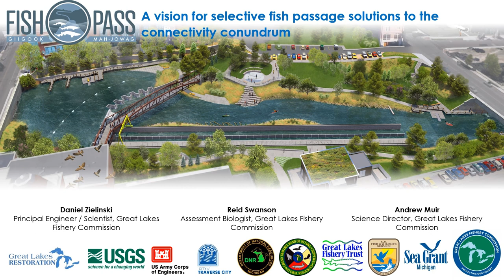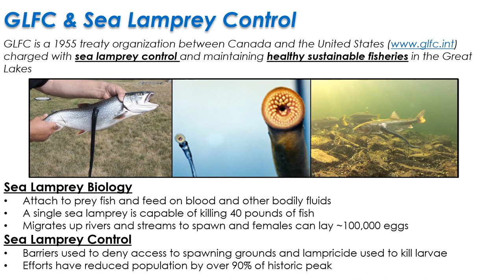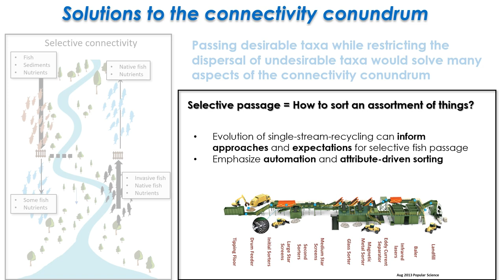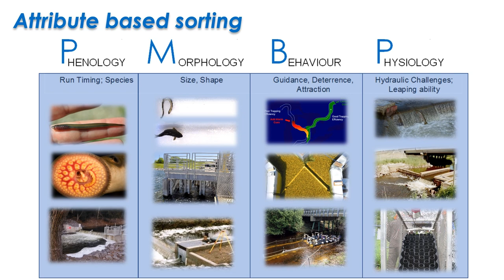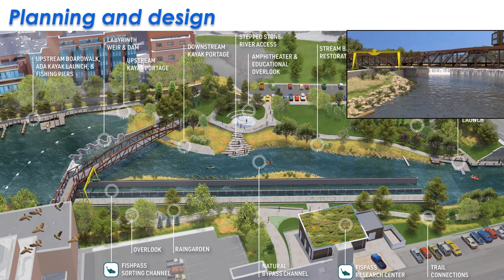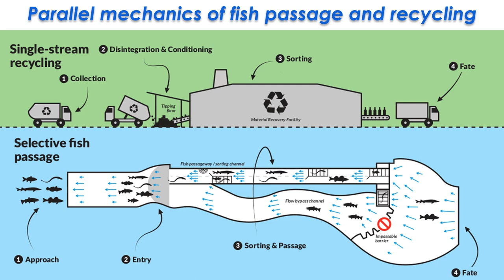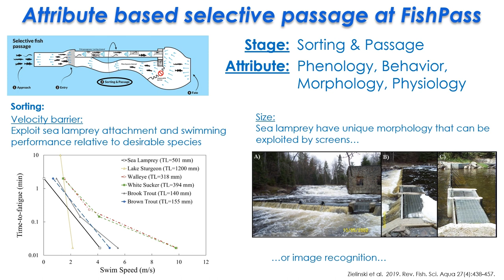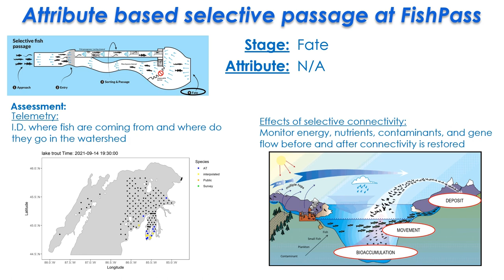FishPass: A vision for selective fish passage solutions to the connectivity conundrum_D. Zielinski